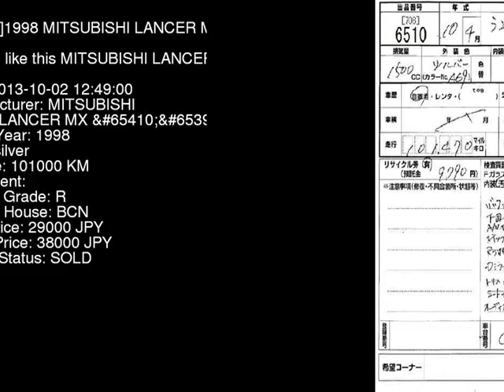1998 MITSUBISHI LANCER MX_ CK2A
the Authority on JDMs since 2007!  . Details on this car from auction in Japan